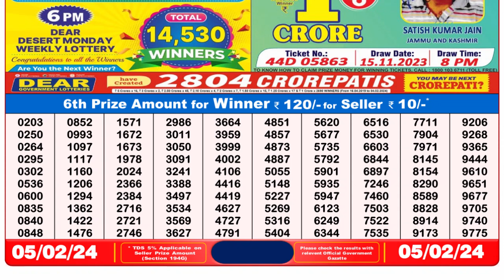🔴 Lottery Sambad Live 08:00pm 05/02/24 Evening Nagaland State Dear Lottery Result Pdf Download